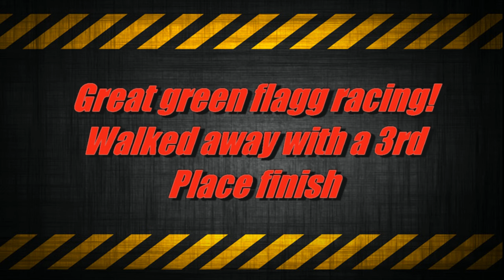iRacing National K&N Series @ Dover Int'l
Another great run for SinCitySimRacing/Team Fedex